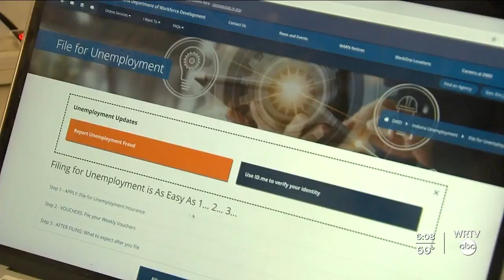Hoosiers call on state leaders to address unemployment benefit issues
Dozens of Hoosiers made their way to the Indiana Statehouse on Tuesday for an event they called a “vigil and call to action."